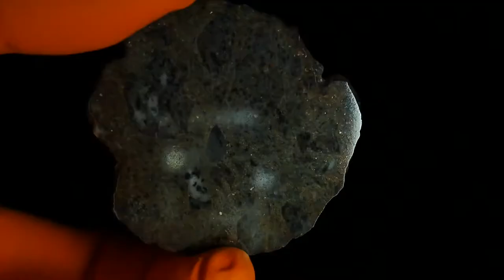Meteorite DHOFAR 1766 Lunar feldspathic breccia (6.50 gram)